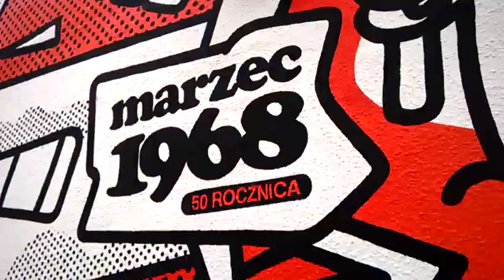DAMY RADĘ,GDY MAZUR ZA DORADZANIE NA STRONĘ PEPICZKÓW PRZEPĘDZIMY I PO LICHWIE!!!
PRAWDZIWA I EDUKACYJNA HISTORIA RADIA CONCHITA EXTRA NA TEMAT MAKRYNY MIECZYSŁAWSKIEJ!!!MAKRYNA MIECZYSŁAWSKA JECHAŁA PEWNIE DO SAMEGO RZYMU NA DOBRYM WOZIE. ,NIESIONA PRZEZ BARDZO WIELU MURZYNÓW DIABŁA//-CZY MAKRYNA JECHAŁA DO PAPIEŻA Z MISJA JAKĄŚ,CZY GŁOSIŁA PO DRODZE DO RZYMO--ŁACINY PRAWDĘ Z PISMA ŚWIĘTEGO BIBLII?Z PEWNOŚCIĄ,-NIE!EDUKACJA W RADIU CONCHITA EXTRA,TO COŚ BARDZO ZNANEGO,ŻE LUDZIE WIEDZĄ IŻ KAŻDY NAUCZYCIEL .TEŻ NAWET MUSI SIĘ DOKSZTAŁCAĆ!/CHCIAŁ,CZY,-NIE,TO I TAK DOŚWIADCZENIE CZYNI MISTRZA!NAWET,GDY NAUCZYSZ SIĘ KILKU JĘZYKÓW OBCYCH DOBRZE JEST,ABYŚ DALEJ UCZYŁ TEŻ KOGOŚ INNEGO,ABY SIĘ ZAPRAWIĆ W BOJU!//PIERWSI CHRZEŚCIJANIE,GDY SZLI GŁOSIĆ DWÓJKAMI,BO JEZUS 72-U WYSŁAŁ PO DWU,ABY SZLI OD DRZWI DO DRZWI//-WTEDY OWI CHRZEŚCIJANIE ZAPRAWIALI SIĘ W BOJU O WIARĘ!!!//SZATAN NIE ŚPI I PRAKTYCZNIE DIABEŁ ZAWSZE DZIAŁA,ŻE CIĘŻKO BARDZO BYŁO UTRZYMAĆ SIĘ PIERWSZYM CHRZEŚCIJANOM W WIERZE ZE WZGLĘDU NA PRZEŚLADOWANIA CHOĆBY//-NATOMIAST ŻYDOM TEŻ BYŁO W OGÓLE NAWET I PRAWDĘ POZNAĆ O CHRYSTUSIE,GDY SAMI SOBIE NABRUŹDZILI I CHRYSTUS BYŁ NOWOŚCIĄ DLA NICH,CHOĆ NIE MUSIAŁ JEZUS CHRYSTUS BYĆ NOWOŚCIĄ ZE WZGLĘDU NA 312 PROROCTW,KTÓRE SIĘ NA NIM SPEŁNIAŁY!/-BADAJCIE PISMA,CZY TAK SIĘ RZECZY MAJĄ,-BIBLIA!!!//GŁOSILI WIĘC ZE WZGLĘDU NA WYDANIE ŚWIADECTWA O CHRYSTUSIE I SAMI SIĘ W WIERZE WZMACNIALI//APOSTOŁ PAWEŁ ZABRAŁ DO GŁOSZENIA NAWET MŁODEGO TYMOTEUSZA/-DOBRZE ZROBIŁ!!!//WIEDZA Z PISM WZRASTAŁA/-WIARA TEŻ WZRASTAŁA//-TAK WSPANIALE WYKSZTAŁCENI ŚWIADKOWIE JEZUSA CHRYSTUSA/-ŚWIADKOWIE JAHWE/-ŚWIADKOWIE BOŻY NIE POTRZEBOWALI W KONSEKWENCJI WZRASTANIA W WIERZE UPEWNIENIA W POSTACI CUDÓW DLA POPARCIA,ŻE SA NA DOBREJ DRODZE,BO DUCH JAHWE I TA CIĄGLE ICH WSPIERAŁ W DZIAŁALNOŚCI GŁOSZENIA EWANGELII O CHRYSTUSIE CO DO NADCHODZĄCEGO KRÓLESTWA JEGO!!!PSALM 110 MÓWI PROROCZO WŁAŚNIE,ŻE JAHWE DAŁ MU PANOWANIE I WŁADZĘ NAD ZIEMIĄ/ CZY CHCESZ TERAZ PRZYŁĄCZYĆ SIĘ DO ZBORU,KTÓRY GŁOSI,AŻ DO SAMIUTKIEGO KOŃCA TEGO ZŁEGO SYSTEMU RZECZY?,-ZAPRASZAM/-ZAPRASZAMY PAŃSTWA BARDZO SERDECZNIE SIĘ PRZEKONAĆ,ŻE W ISTOCIE SKORO BIBLIA JEST SPÓJNA LOGICZNIE,TO NIE MA INNEJ DROGI ZBAWIENIA,JAK TA,DROGA BOŻA DROGA:NIE W LEWO,NI W PRAWO NIE ZBACZAJ JUŻ Z NIEJ!!!/CZASEM TRZEBA PRZEJŚĆ PRYSZNIC OŻYWCZYCH WÓD PŁYNĄCYCH ZE SŁOWA BOŻEGO:HEJ PRAGNĄCY,PRZYJDŹCIE TU,-WODĘ ŻYCIA DARMO PIĆ. !/-ZAPRASZAMY!!/-JESZCZE NIGDY NIE BYŁO TAK DOBRZE ,JAK TERAZ W XXI WIEKU,ŻE PRAWDY BIBLIJNE MOŻNA POZNAWAĆ W INTERNECIE,A POTEM MOŻNA PRZEKAZYWAĆ DALEJ JAKO ŚWIADKOWIE POWTARZAJĄC RANO,W POŁUDNIE,WIECZOREM,CZY NAWET IW NOCY! CAŁA TA SYTUACJA GENDER UŁATWIA KOMUNIKACJĘ MIĘDZY PANEM,WÓJTEM,CZY PLEBANEM!ATEISTYCZNA OCHRONA OBOWIĄZANA JEST DOPILNOWAĆ,ABY ONI DOGADALI SIĘ,KTO TERAZ JEST NA WOZIE,A KTO JEST POD WOZEM,GDYŻ JEST JAK W KALEJDOSKOPIE!WSZYSTKO SIĘ ZMIENIA I NIE MA TAK ,JAK MYŚLELI ŻYDZI,ŻE BEZ WZGLĘDU CO ROBIĄ I JAKIE GRZECHY JUŻ AZ SOBĄ MAJĄ,TO JAHWE ZAWSZE BĘDZIE IM BŁOGOSŁAWIŁ/-NIE!!!JAHWE ZA DOBRE WYNAGRADZA,A ZA ZŁE KARZE!KARA MUSI BYĆ!ALE TEZ NIE ZA WSZELKĄ CENĘ JAHWE KARAŁ,BO JAHWE NIE MA UPODOBANIA W ŚMIERCI BEZBOŻNIKA,LECZ RACZEJ CHCE,ABY BEZBOŻNIK NIE ZGINĄŁ,ALE MIAŁ ŻYCIE WIECZNE I ŻYŁ,ON I JEGO POTOMSTWO!Z TYM,ŻE FUNDAMENTEM NIE ŻYDZI MIELI BYĆ,BO ANI NA POCZĄTKU,ANI NA KOŃCU ICH NIE BYŁO!FUNDAMENTY PRAWDY SĄ TAKIE,ŻE JAHWE MA PLAN,A NIE LUDZIE,WIĘC NIE BYŁO POTRZEBY ZAMIENIAĆ CHWAŁY JAHWE NA OBRAZY MISTERNIE RYTE W ZŁOCIE I SREBRZE,ŻE AŻ BAŁWOCHWALSTWEM KAPIE Z OŁTARZU NAD KTÓRYM LIDZBARKU WARMIŃSKIM JEST TETRAGRAM,CZYLI IMIĘ BOŻE JAHWE/CZY WIEDZIAŁEŚ O TYM,ŻE NIE ŻADEN ZEUS,ANI KTO,LECZ IMIĘ BOGA NAJWYŻSZEGO JEST PRAWDOPODOBNIE JESZCZE TA W RZYMSKO KATOLICKIM KOŚCIELE W LIDZBARKU WARMIŃSKIM/RADZE SIĘ PRZEJECHAĆ!